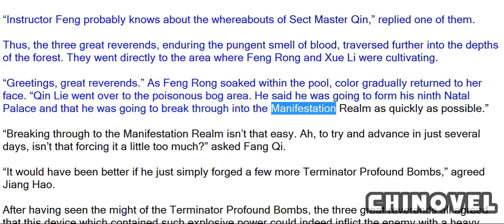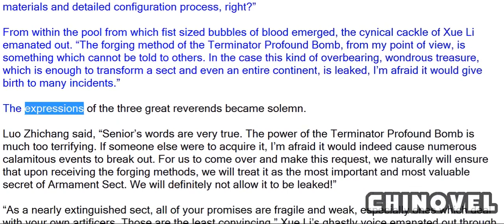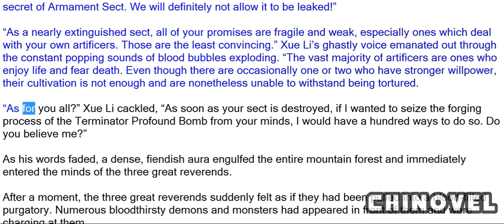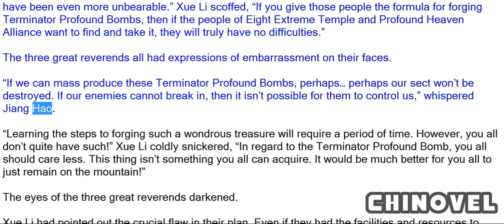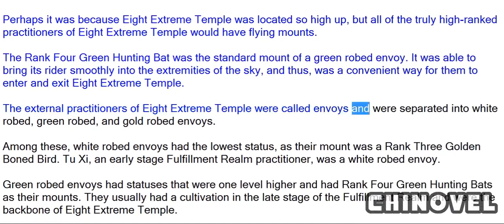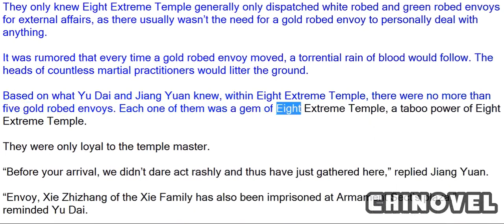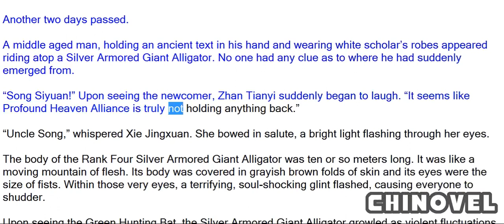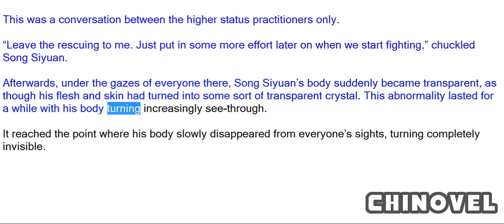Spirit Realm, Chapter 225 Temple Envoy